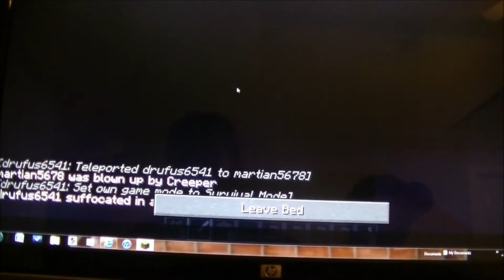Let's Play: Minecraft (With Bucket Head!)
Link to Bucket Head's perspective:
Coming Soon!

I play Minecraft for the first time with Bucket Head's help. We couldn't get the camera to exactly where we wanted it, and there was a ton of background noise, though.